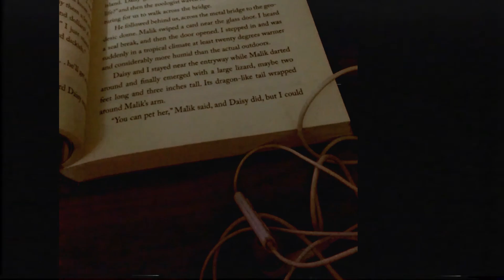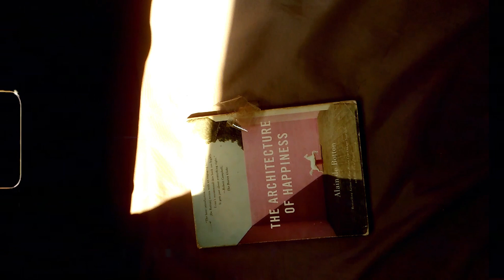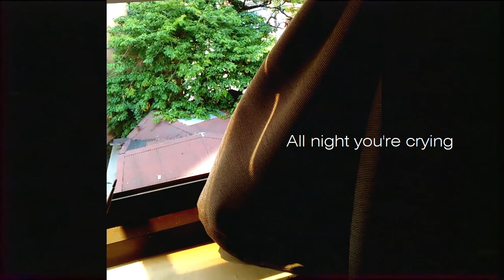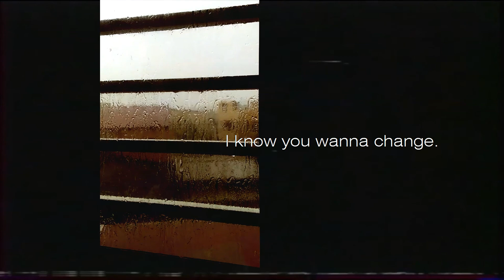MNR MJRTY - Blowjob Lipstick (Official Lyric Video)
Stream MNR MJRTY on

It is a proven fact that generosity makes you a happier person.